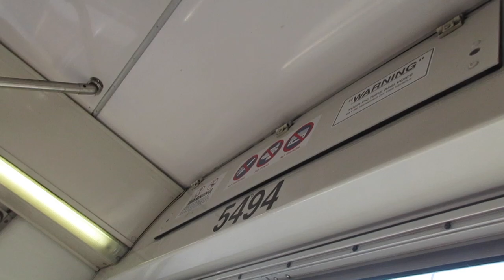SF MUNI 2002 ETI 14TrSF 5494 On route 30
5494 transferred to Potrero not to long ago. It's no longer a race car but it still sounds pretty damn good! My camera died so I was unable to record to North Beach. Hope you enjoy!

Motor - Kiepe/Skoda